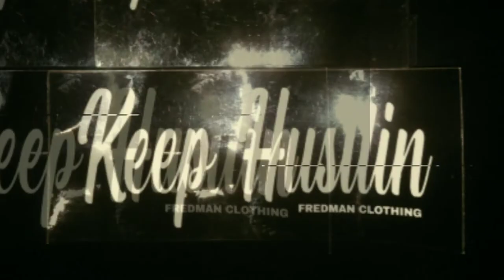Fredman clothing x bopbop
Thanks Fredman clothing.. 💖🔥

Mabangis - bb clan 🎶🎤